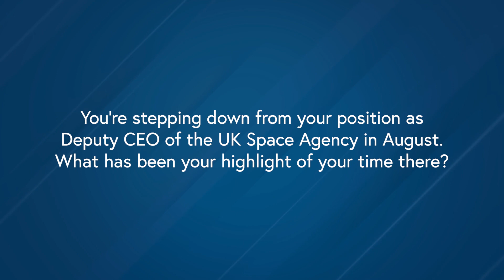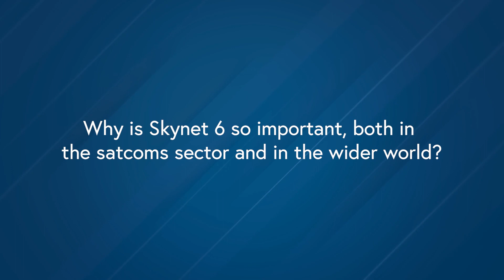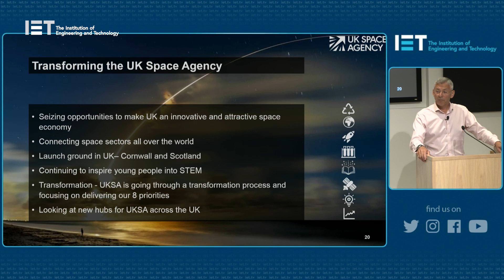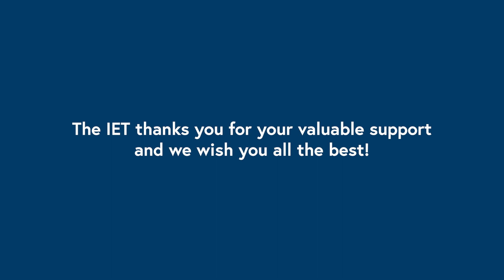Ian Annett says goodbye to the UK Space Agency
Ian Annett spoke to us ahead of his stepping down from his position as Deputy Chief Executive of the UK Space Agency. We met him at the IET’s Comsatcoms and Milsatcoms conference at IET London: Savoy Place, where he gave one of the plenary talks.